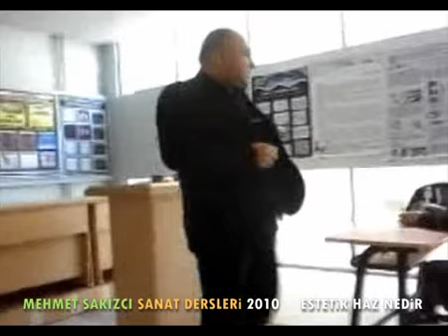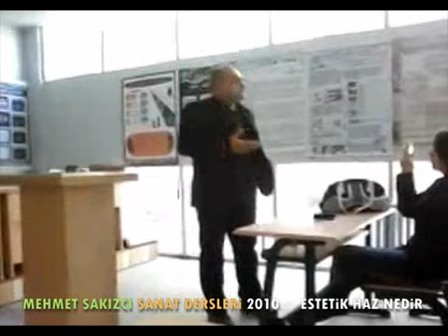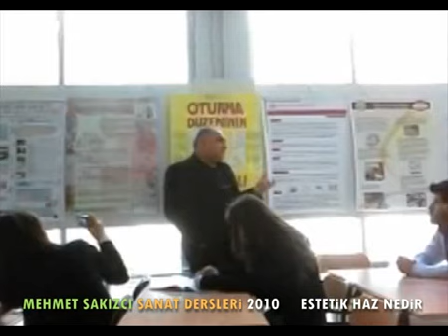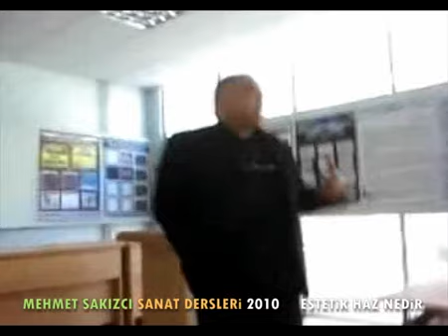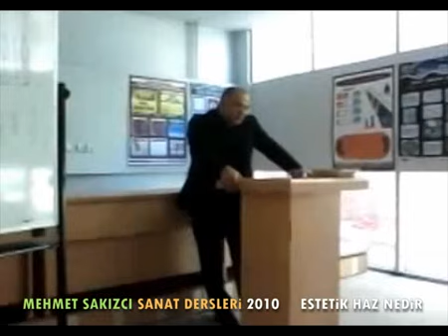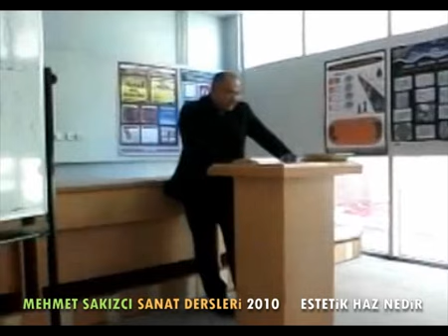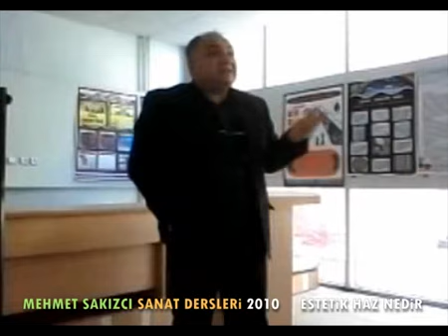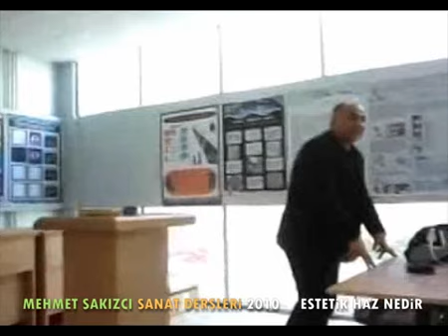Mehmet Sakızcı - Estetik Haz Nedir